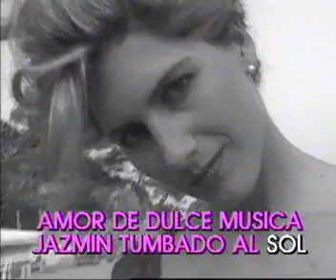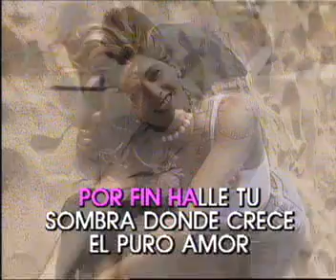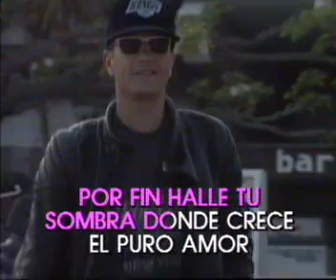BERTIN OSBORNE AMOR MEDITERRANEO